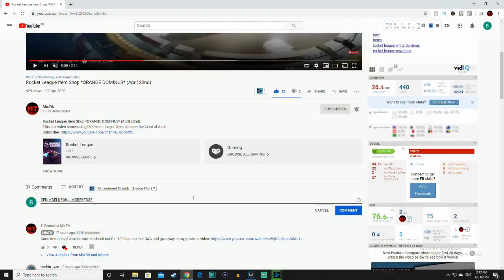Rocket League Item Shop *LIME KOMODO EXOTIC CAR* (May 1st)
This is a video showcasing the rocket league item shop on the 1st of May